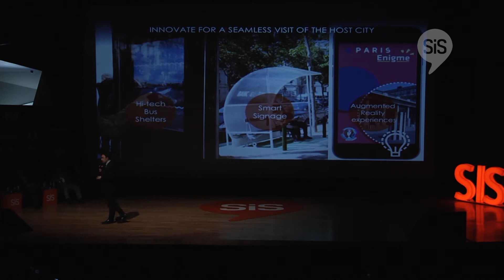Jean François Martins - Deputy Major of Paris, in charge of Tourism & Sport (Highlights)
Jean François Martins - Deputy Major of Paris, in charge of Tourism & Sport, at SiSMexico2017 talking about the candidacy for the Paris 2024 Olympic Games